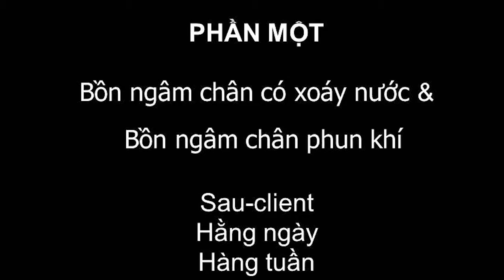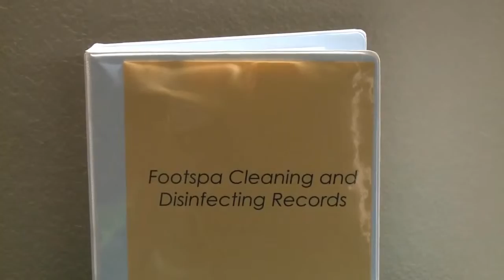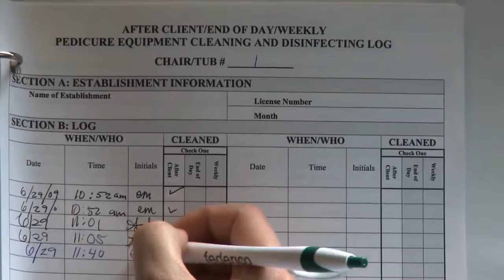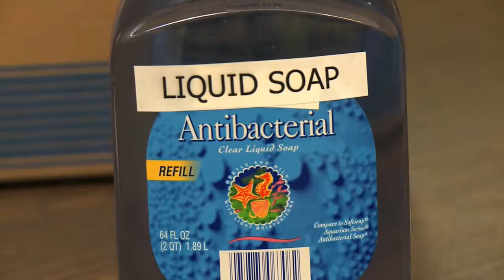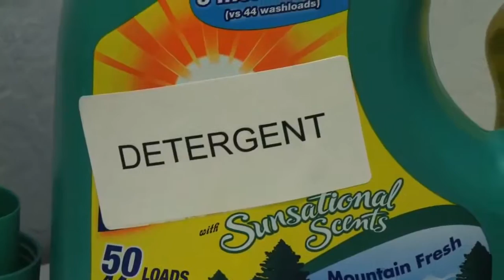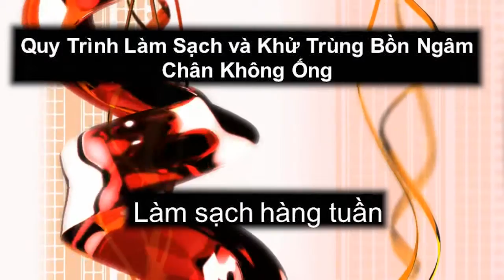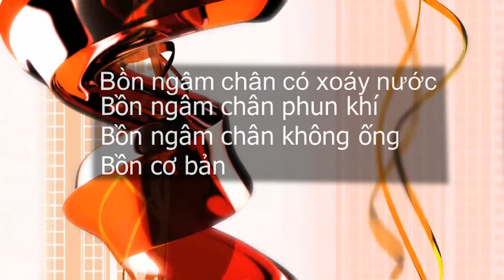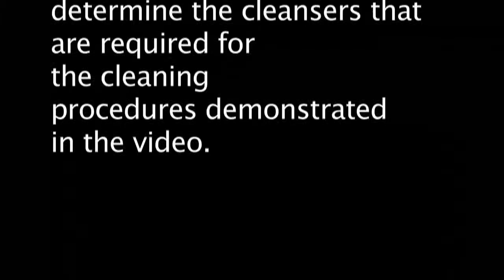Foot spa Cleaning and Disinfecting Full Video (Vietnamese translation)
The Vietnamese translation of the California Board of Barbering and Cosmetology's video on foot spa cleaning, disinfecting, and sanitation.